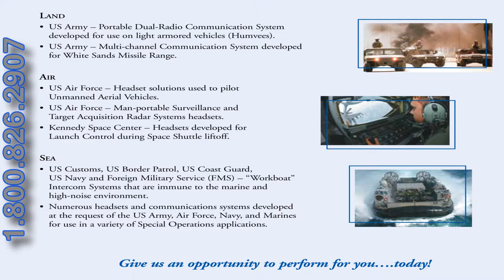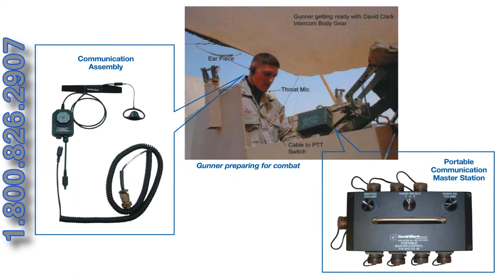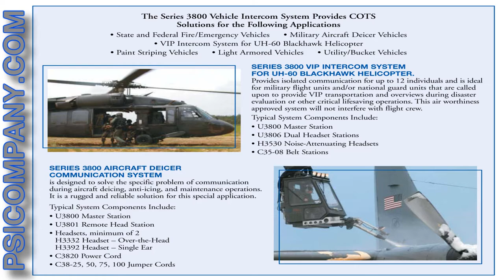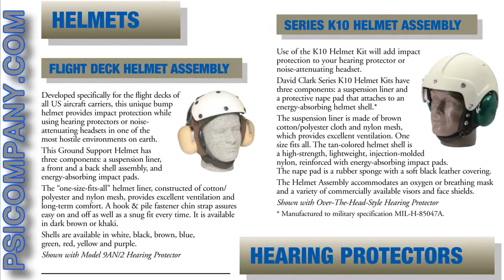David Clark Intercom and Radio Headsets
David Clark Intercom and Radio Headsets are available or Call . More Information on the Clark Intercom and Radio Headsets can be found
This video includes radio, intercom, fire and military and SWAT applications. All David Clark Headsets and Communication Systems are available from PSICOMPANY.COM